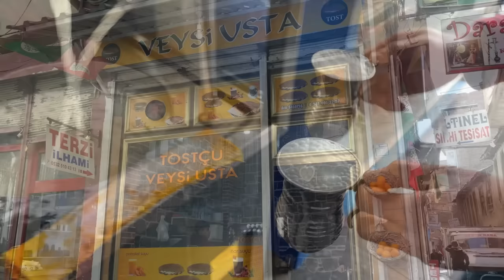Amazing Taste! - You Will Gain Weight While Watching! - Turkish Street Food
There are so many delicious street foods that you will gain weight while watching it. Unique delicious kebabs, doner kebabs, pitas, Turkish pizza lahmacun, salads and other street foods.

Follow our channel for the best street food.

00:00 İNTRO
00:46 CHICKEN DONER
03:47 TURKISH KEBAB
09:53 EGG MIXED TOAST
15:45 LAHMACUN AND PITA
18:22 MIXED PIZZA
22:33 CHICKEN DONER
26:47 TANTUNI
29:53 LAHMACUN
30:50 MEAT DONER
32:00 TURKISH KEBAB